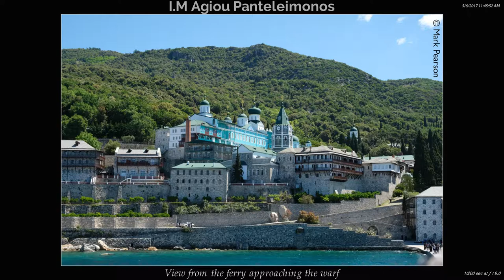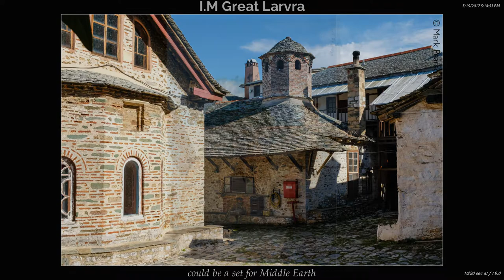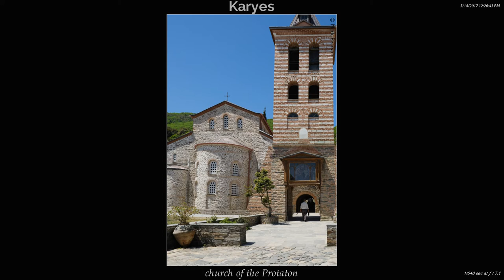Building Mount Athos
A tour around a few monasteries on the Holy Mountain (Vatopediou, Megistis Larvras, Koutloumousiou).